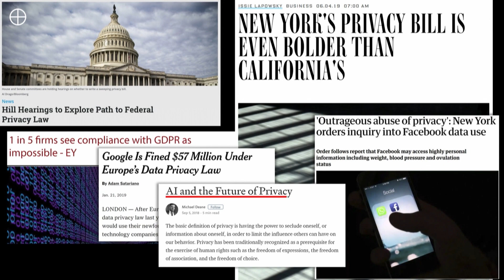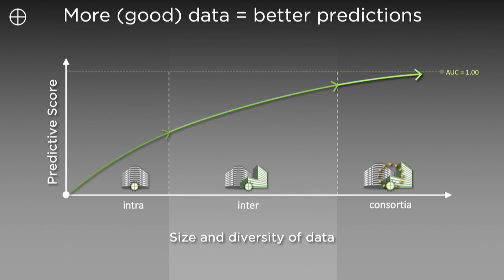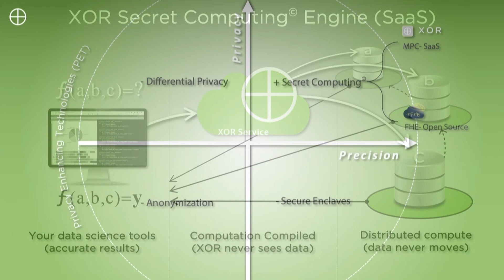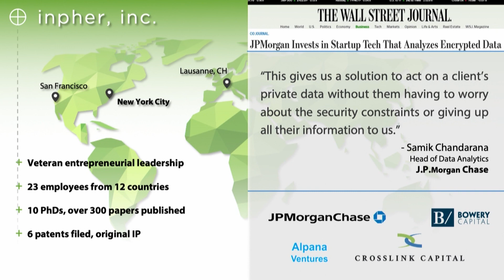Inpher - 2019 FinTech Innovation Lab New York Demo Day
Dr. Jordan Brandt, CEO and Co-founder of Inpher presenting at the 2019 FinTech Innovation New York Lab Demo Day.